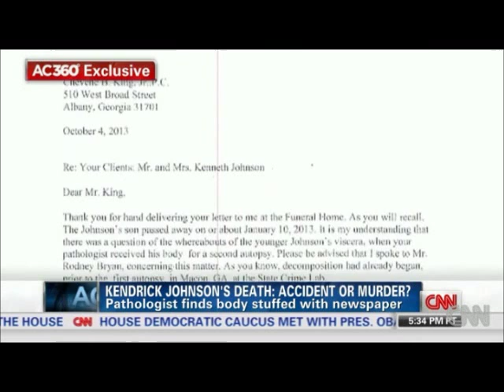3ChicsPolitico- Kendrick Johnson's internal organs missing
Kendrick Johnson's body was stuffed with newspapers. Every organ from the pelvis to the skull was gone.